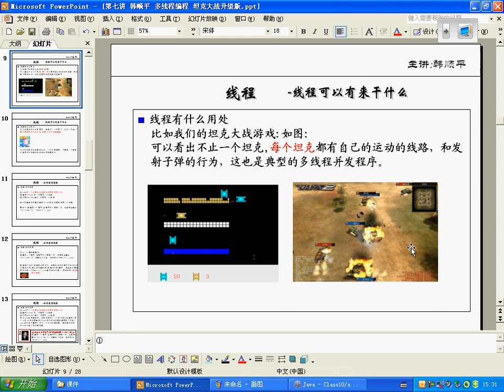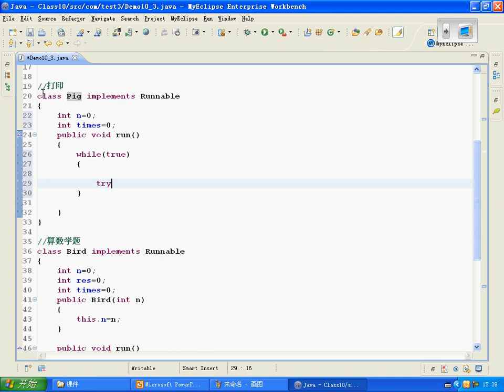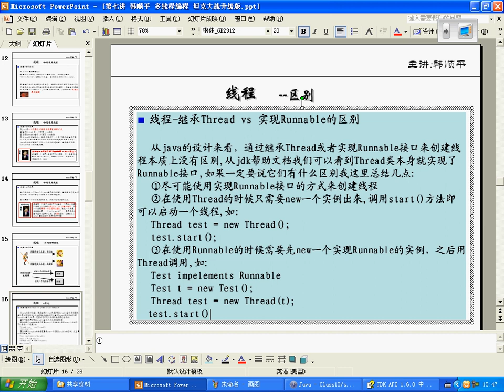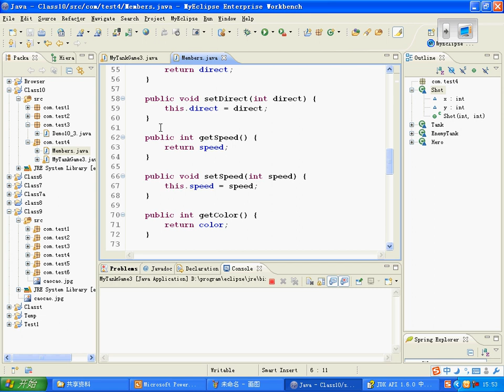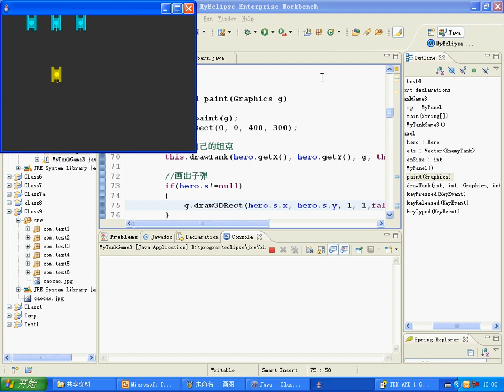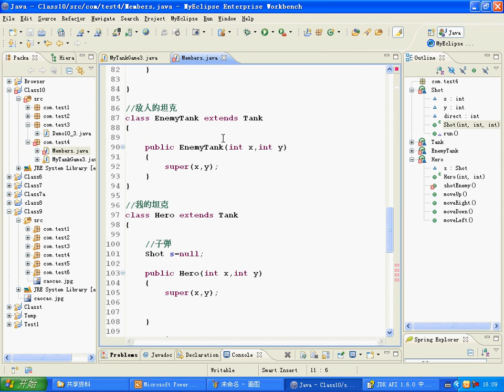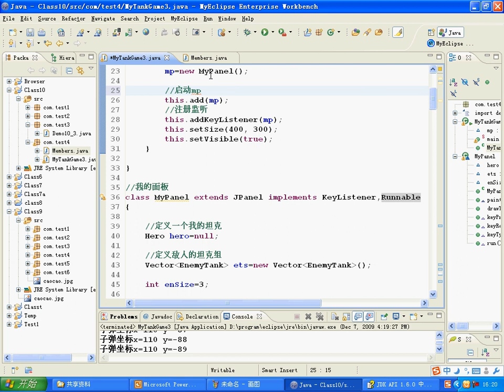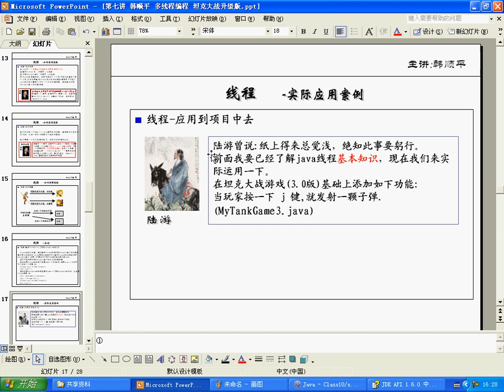韩顺平 循序渐进学 java 从入门到精通 第39讲 线程 坦克大战7